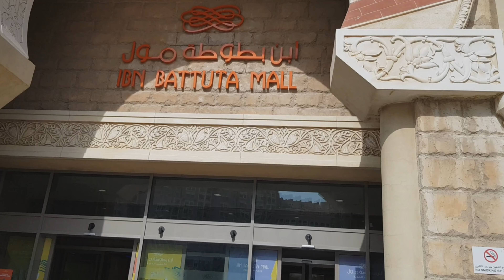IBN Batuta Mall Tour//Les go mga kalaure besh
Part 2 of ikea shopping office chair
IBN Batuta Mall tour